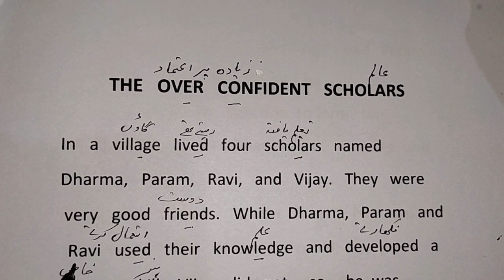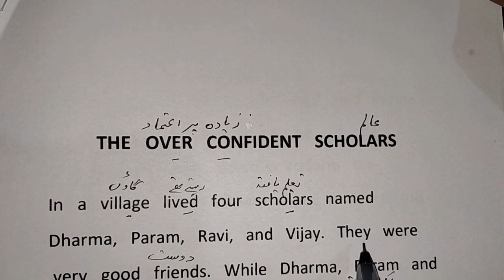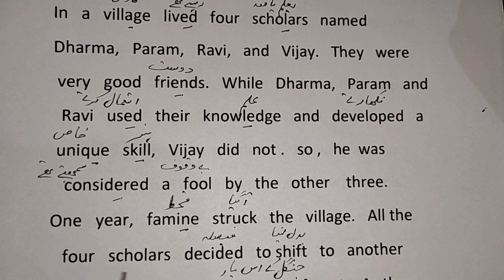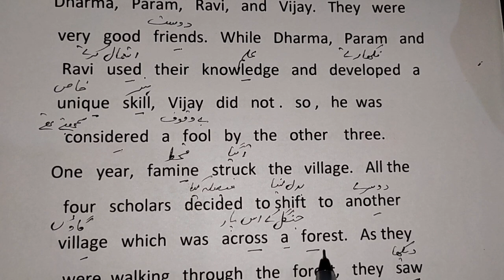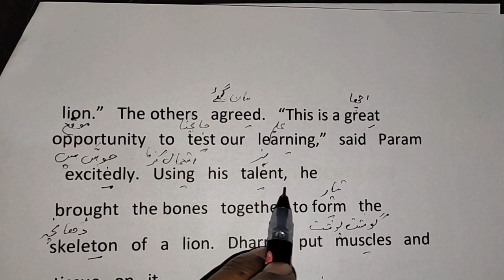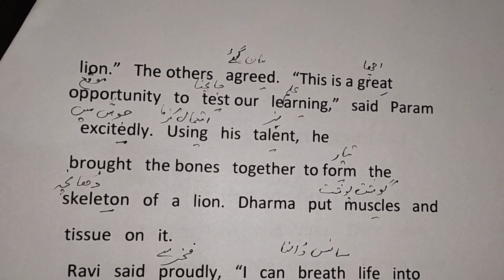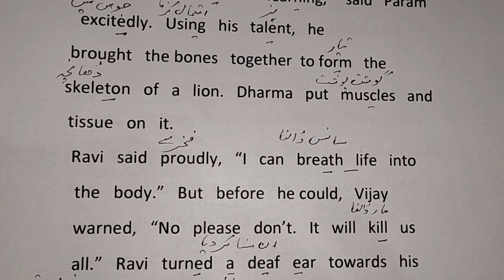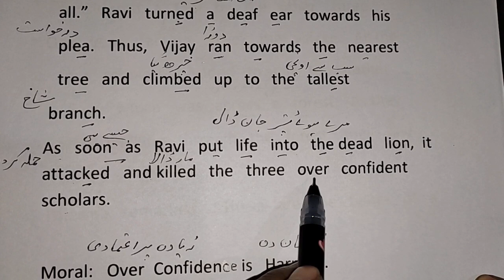English story translated into Urdu Hindi| Translation| انگریزی کہانی کا اردو ترجمہ@englishwings22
انگریزی کیسے پڑھیں
انگریزی کیسے سیکھیں#
انگریزی کیسے سیکھتے ہیں

ترجمہ کیسے کیا جاتا ہے